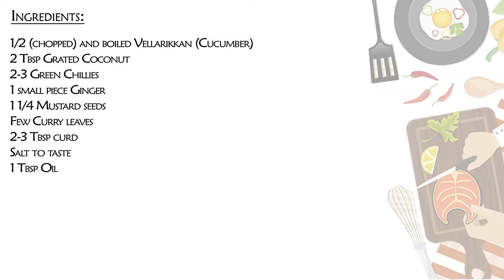Vellarikka Pachadi | Kerala Style Cucumber Pachadi Recipe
Ingredients:
1/2 (chopped) and boiled Vellarikkan (Cucumber)
2 Tbsp Grated Coconut
2-3 Green Chillies
1 small piece Ginger
1 1/4 Mustard seeds
Few Curry leaves
2-3 Tbsp curd
Salt to taste
1 Tbsp Oil